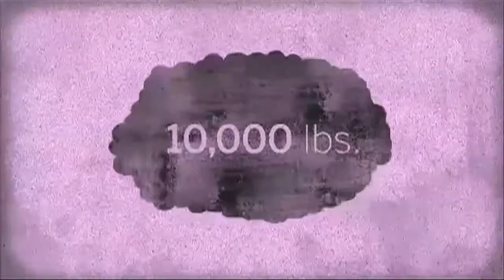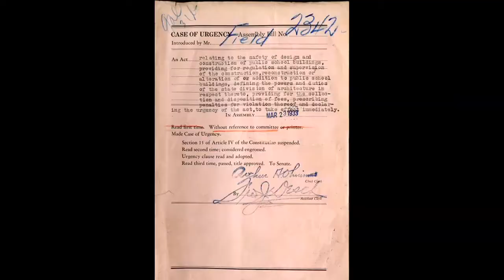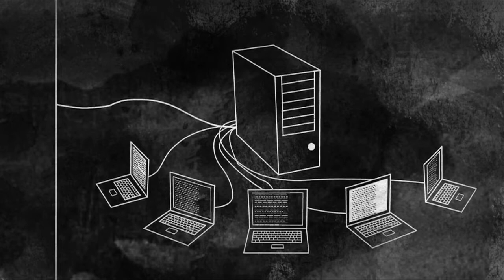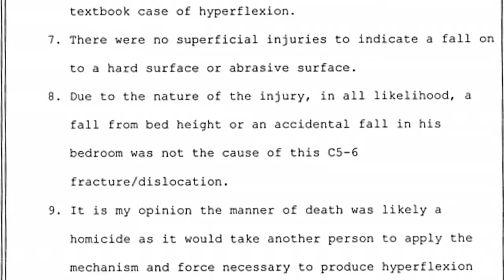Video highlights of CIR major investigations 2011-2012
Video highlights of  CIR's major investigations from April 2011 to March 2012